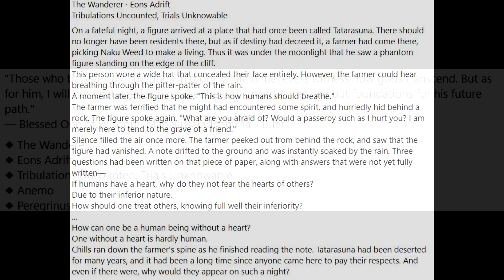Wanderer & Faruzan New Anemo Character 3.3 Reveal by Mihoyo - First Look & Story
Video show Genshin Impact Wanderer & Faruzan New Anemo Character 3.3 Reveal by Mihoyo - First Look & Story Preview Open World Showcase Guide Gameplay Showcase on android iOS PC version 2022 , nintendo switch Build Guide artifacts